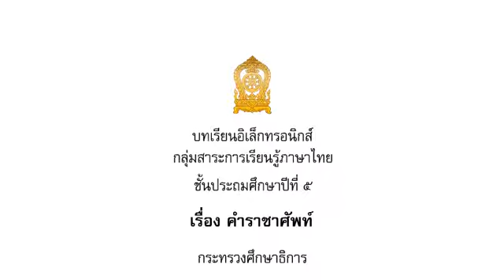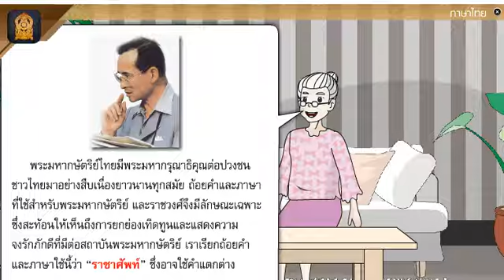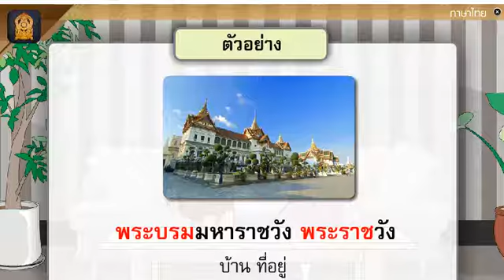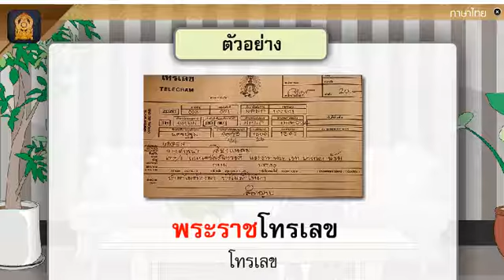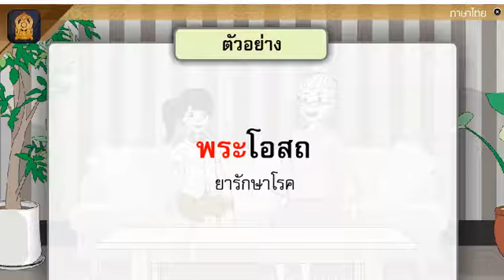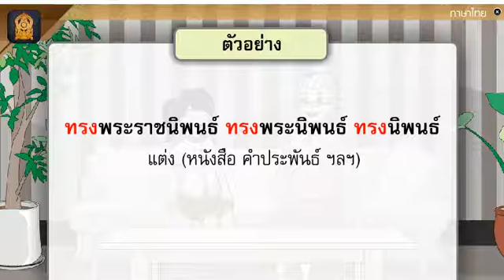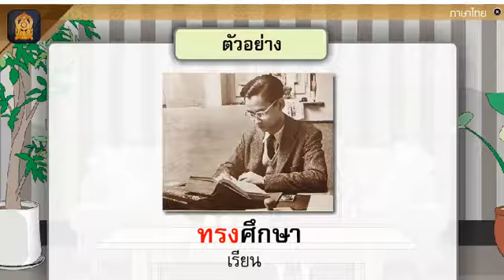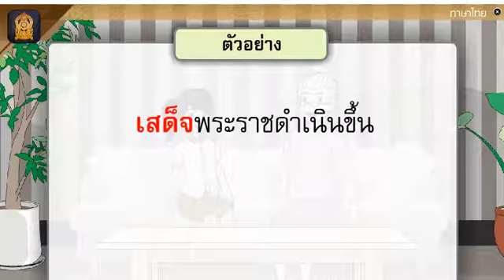ภาษาไทยป 5เทอม2คาบ65